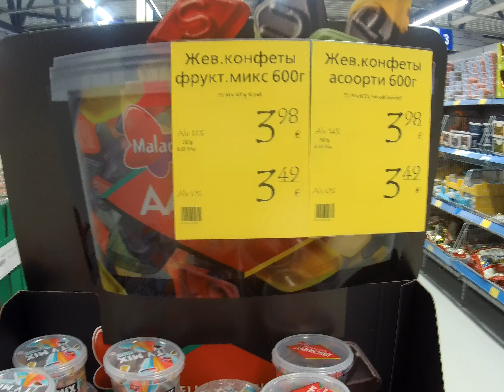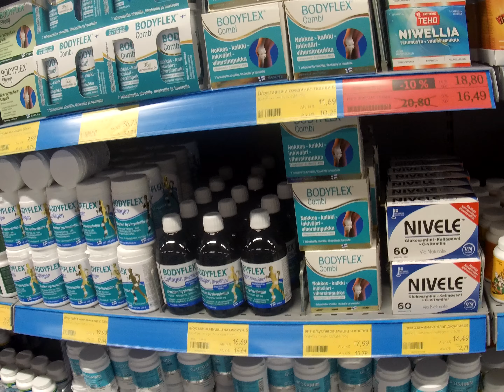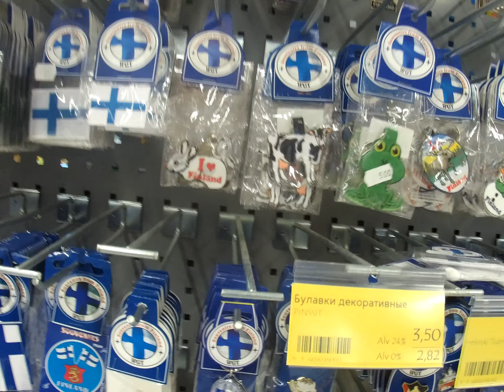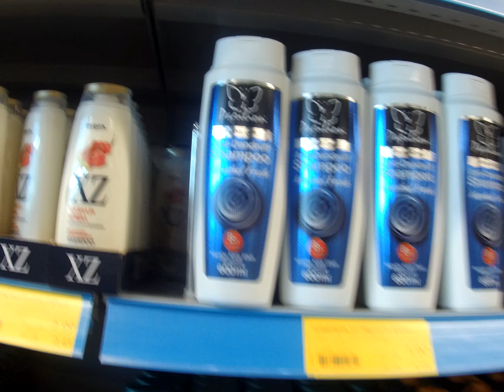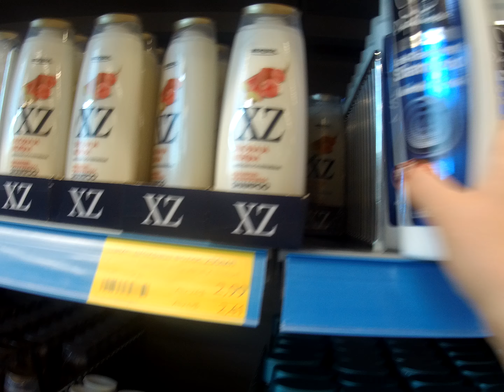Магазин " Лапландия" в Финляндии. Цены и товары.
Донейшн: Альфа банк 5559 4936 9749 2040